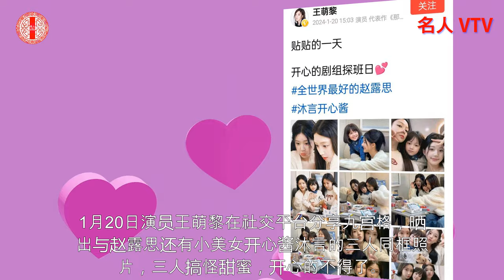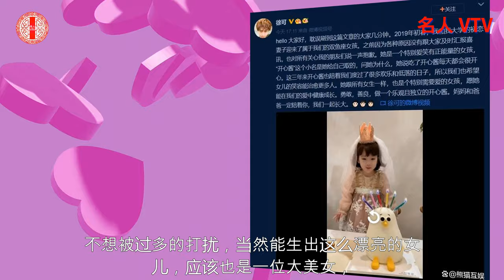王萌黎晒与赵露思贴头照，小美女“开心酱”罕入镜，长相酷似爸爸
王萌黎晒与赵露思贴头照，小美女“开心酱”罕入镜，长相酷似爸爸。1月20日演员王萌黎在社交平台分享九宫格，晒出与赵露思还有小美女开心酱沐言的三人同框照片，三人搞怪甜蜜，开心的不得了。王萌黎发文称，贴贴的一天，开心的剧组探班日，又加了标签全世界最好的赵露思，沐言开心酱。